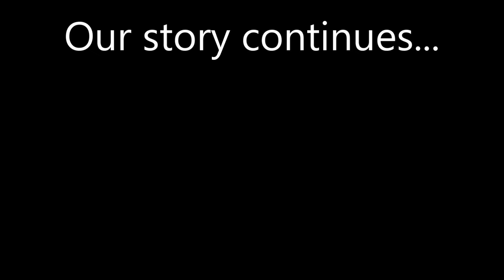GINGERDEAD MAN 2. (SCARY)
RUN...RUN AS FAST AS YOU CAN! Jillian & Addie must find a way to defeat the evil Gingerdead Man! Fans of Locke & Key, Twilight Zone, Stranger Things, Creeped Out, Goosebumps, and Scary Stories to Tell in the Dark will love this creepy chronicle!